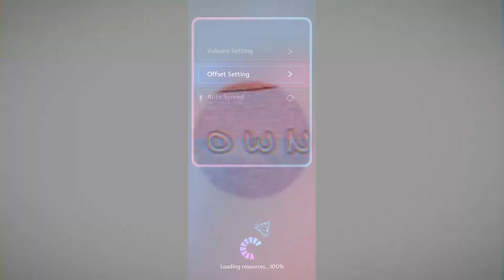Beat Blade - Antihero (Hard) Full Combo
BattleCry HQ Studio

Beat Blade is an exciting music runner game that offers stunning neon levels and 2020/21 hit songs. Simply using one thumb to control the character, you can chop the blocks and dodge the traps, reaching the end of the track.

Runner + music + neon + saber = WOW!

Key features:
1. Amazing color changing and lighting effect for every track
2. Wide range of popular songs including EDM, Hip Hop, KPOP and Animation
3. Extraordinary cube slashing visual effect

My Gaming setup ]:
►ROM :- Nusantara 3.2
►KERNAL :- No Gravity Kernel 1.0

G Pay:-  browney280@okaxis